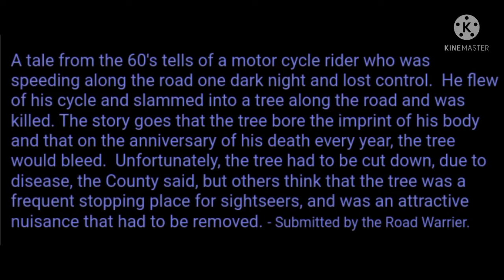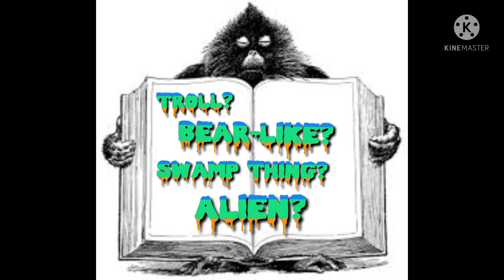Creepy Cryptids: The Cable Line Monster of Elkhart, Indiana 😮